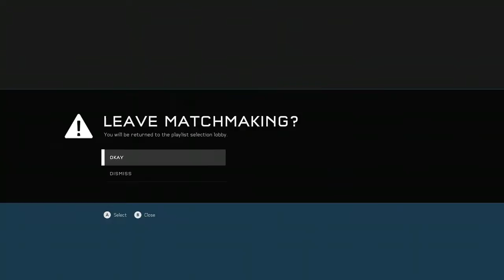7 Kills in 4 Minutes! Halo 5 Guardians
first few moments are trash but near the end I think I did pretty good!